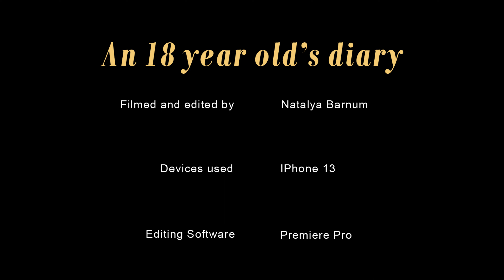glow up vlog | trying to be a hair stylist for 3 days, box braids, red hair, a fail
this first attempt at "glowing up" did not go as expected.. ✩